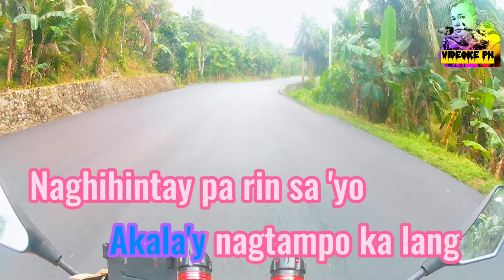Ikakasal Ka Na | Jessa Zaragosa | Karaoke Version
Song: Ikakasal ka na
Music Artist: Jessa Zaragosa
Original Source here: